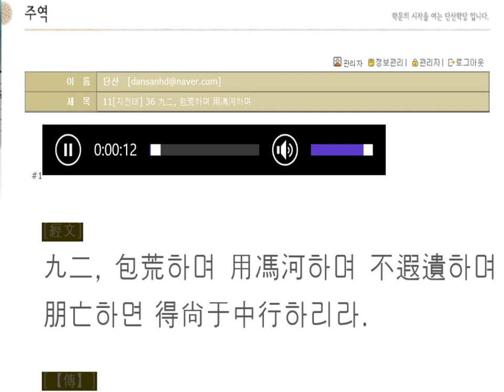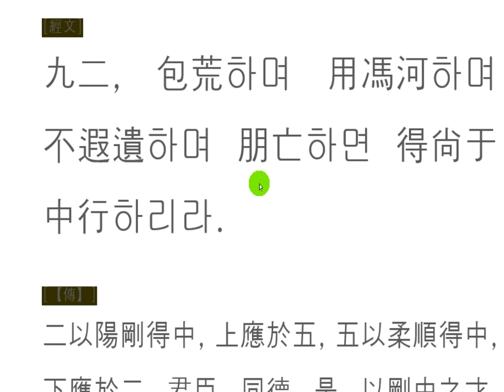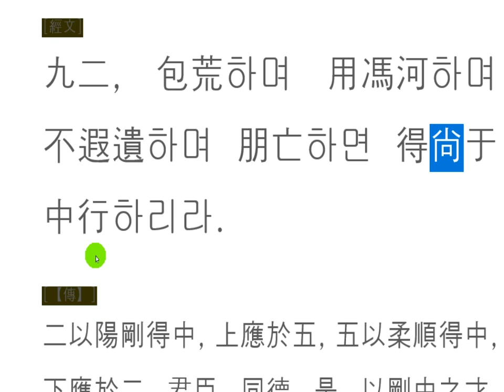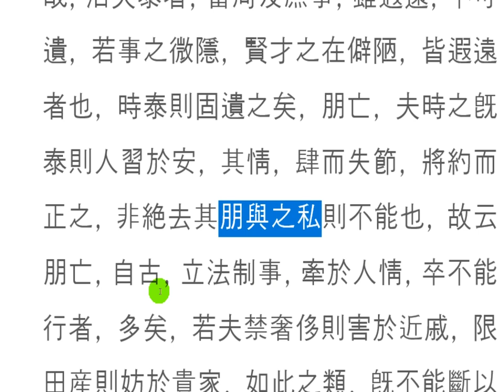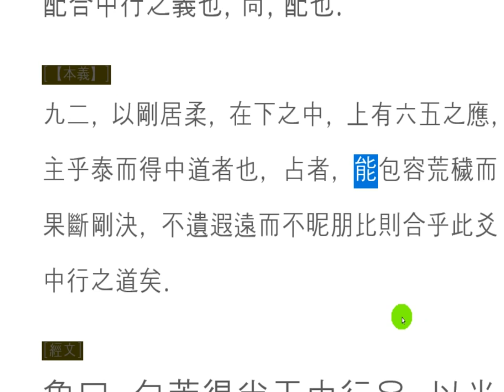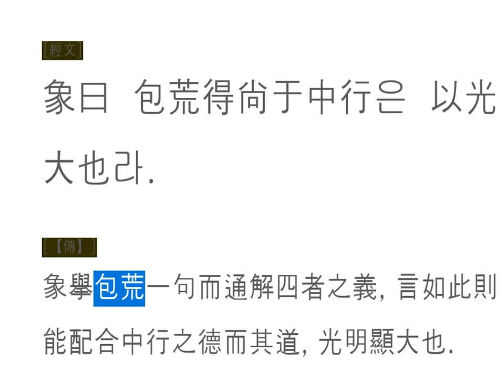주역강독(講讀) : 11[지천태] 36 九二, 包荒하며 用馮河